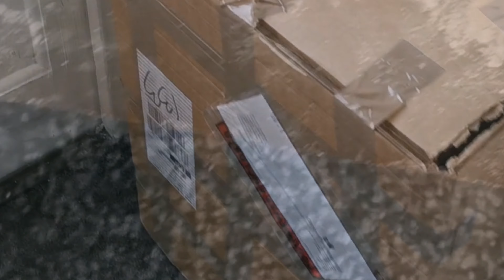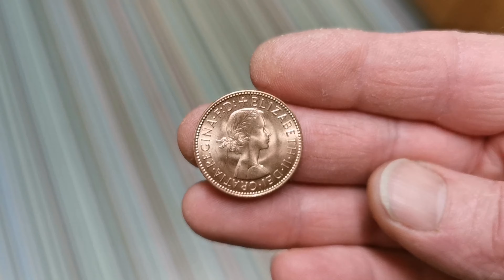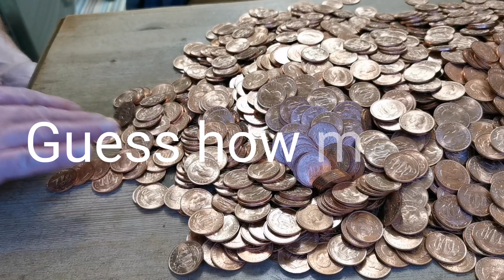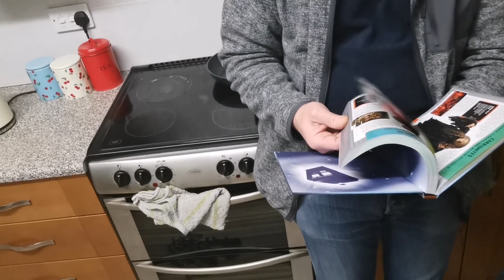Lazy eBay resellers Sunday counting pennies